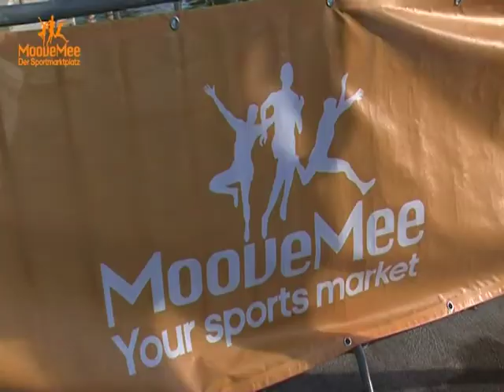SwimCross 2016 Best Of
Der 2.SwimCross hätte sich kein besseres Wochenende aussuchen können. Bei strahlend schönem Wetter und hochsommerlichen Temperaturen waren am Samstag knapp 400 Athleten im Greifensee unterwegs.
Beim SwimCross gab es packende Duelle zu sehen und die vielen Zuschauer im Strandbad Uster waren begeistert.